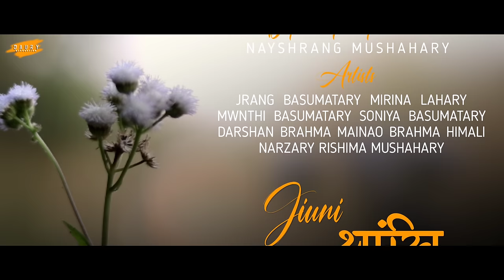JIUNI THANGKI जिउनि थांखि || new bodo short film ||Daury production 2024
JIUNI THANAKI जिउनि थांखि || new bodo short film ||Daury production 2024

🔴Story & Script : Darshan Brahma
🔴Dop & post production : Nayshrang Mushahary
🔴Direction : Mwnthi Basumatary
🔴Artist : Marina Lahary
               Jarang Basumatary
               Mwnthi Basumatary
               Saniya Basumatary
               Simangsa Brahma
               Darshan Brahma
               Mainao Brahma
               Himali Narzary
               Rishma Mushahary

🔴music credit (romantic) 6:57 : PAGALI